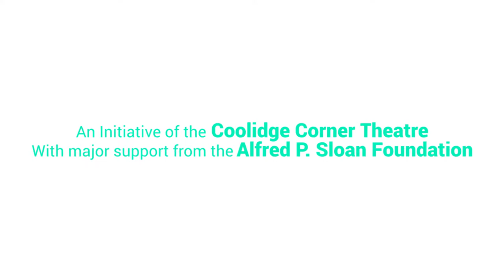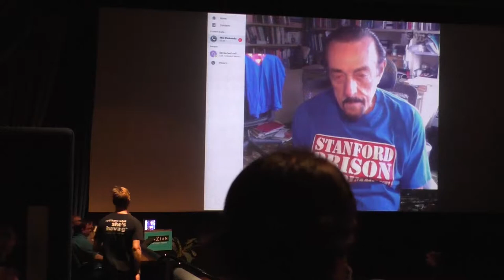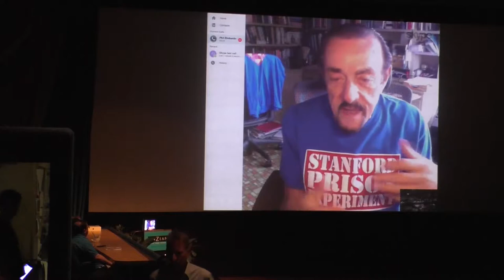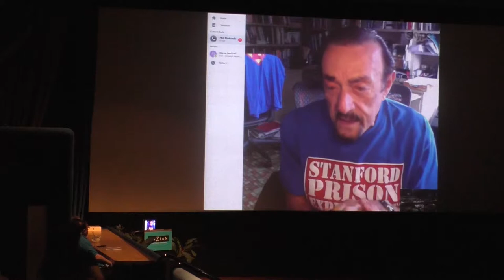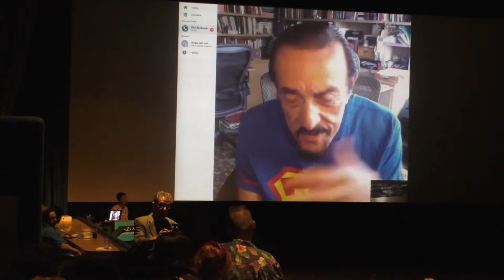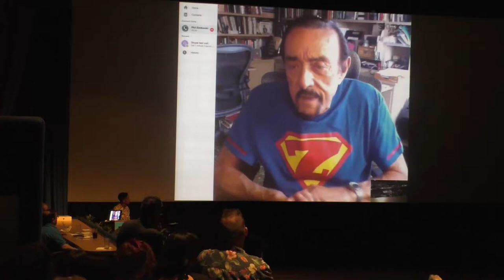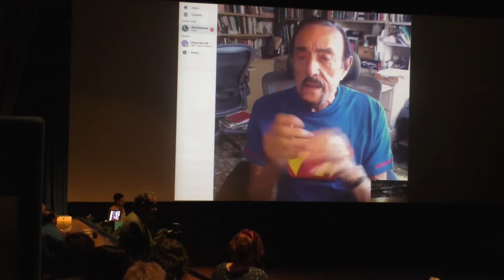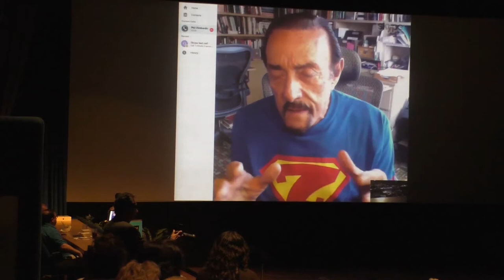The Psychology of Heroism vs. Villainy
Science On Screen® brings you to Enzian Theater in Maitland, FL for a screening of The Stanford Prison Experiment.

About the Speaker:

Dr. Philip Zimbardo is internationally recognized as the voice and face of contemporary American psychology through his widely seen PBS-TV series, Discovering Psychology, his classic research, The Stanford Prison Experiment, authoring the oldest current textbook in psychology, Psychology and Life, in its 18th Edition, and his popular trade books on shyness in adults and in children; Shyness: What it is, what to do about it, and The Shy Child.

Past president of the American Psychological Association, and the Western Psychological Association, Dr. Zimbardo has been a Stanford University professor since 1968 (now an Emeritus Professor), having taught previously at Yale, NYU, and Columbia University. He was also on the faculty of the Pacific Graduate School of Psychology, and the Naval Postgraduate School at Monterey, California. He has been given numerous awards and honors as an educator, researcher, writer, and service to the profession, including the Vaclav Havel Foundation Prize for his lifetime of research on the human condition.

His more than 300 professional publications and 50 books convey his research interests in the domain of social psychology, with a broad spread of interests from shyness to time perspective, madness, cults, political psychology, torture, terrorism, and evil. Dr. Zimbardo has served as the chair of the Council of Scientific Society Presidents (CSSP), representing 63 scientific, math, and technical associations (with 1.5 million members), as well as the chair of the Western Psychological Foundation.

He heads a philanthropic foundation in his name to promote student education in his ancestral Sicilian towns. Dr. Zimbardo adds further to his retirement list activities: serving as the new executive director of a Stanford center on terrorism — the Center for Interdisciplinary Policy, Education, and Research on Terrorism (CIPERT). He was an expert witness for one of the soldiers in the Abu Ghraib Prison abuses, and has studied the interrogation procedures used by the military in that and other prisons as well as by Greek and Brazilian police torturers. Noted for his personal and professional efforts to actually 'give psychology away to the public,' Dr. Zimbardo has also been a social-political activist, challenging the US government's wars in Vietnam and Iraq, as well as the American Correctional System.